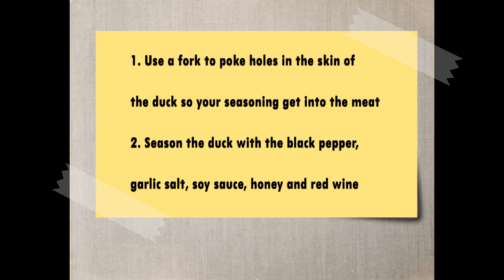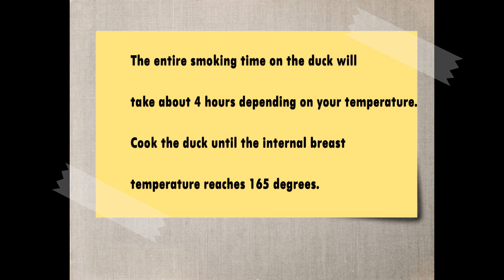SMOKED DUCK RECIPE | EASY | CHARCOAL SHOP